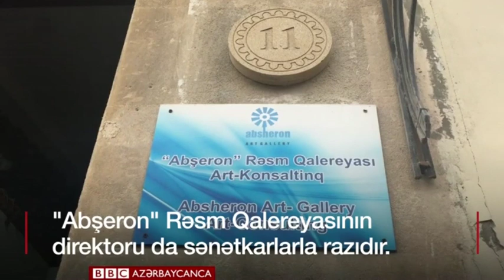İçərişəhərin sənətkarları: İstəyərdim İçərişəhəri sənət mərkəzinə çevirsinlər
İçərişəhərin dar küçələri rəssam və heykəltaraşların emalatxanaları ilə zəngindir. Onlar buranı “xüsusi ruhuna görə” seçdiklərini deyirlər.